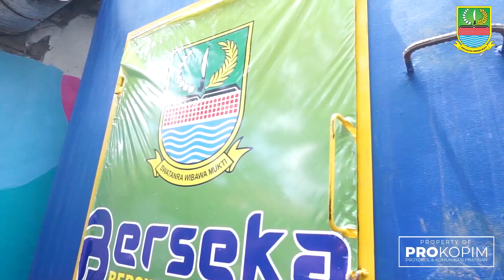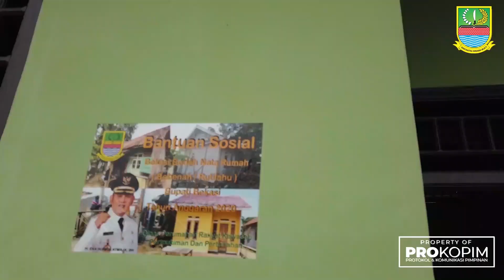Kilas Balik Sepekan 30 Nopember - 06 Desember 2020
Pemerintah Kabupaten Bekasi